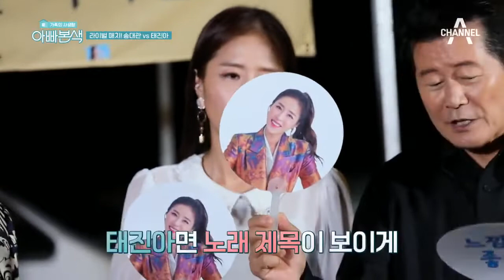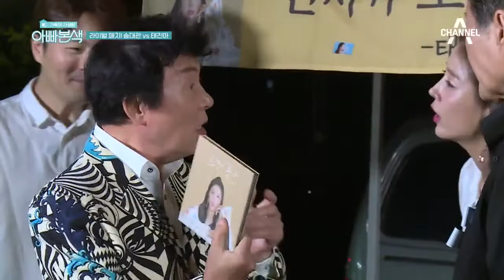누굴위한 선택인가♨ 태진아vs송대관, 신지의 선택은?! | 아빠본색 164회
라이벌 매치! 송대관 vs 태진아!
신지의 선택은 누구?!